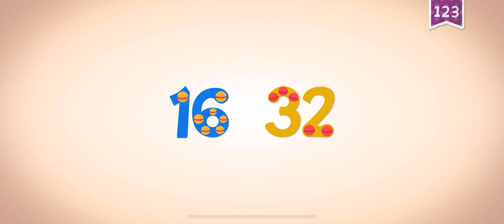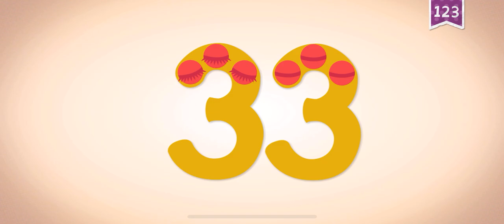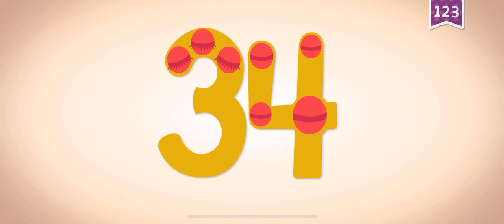ENDLESS NUMBERS ENDLESS LEARNING